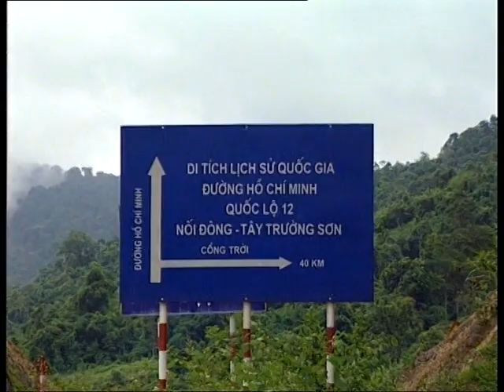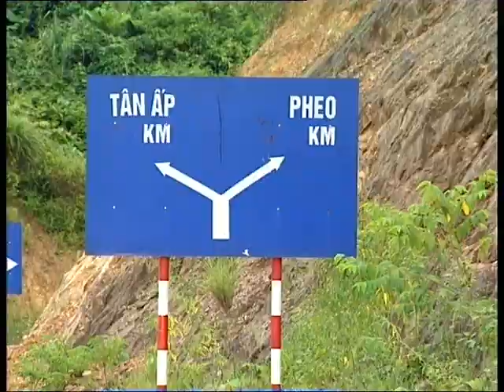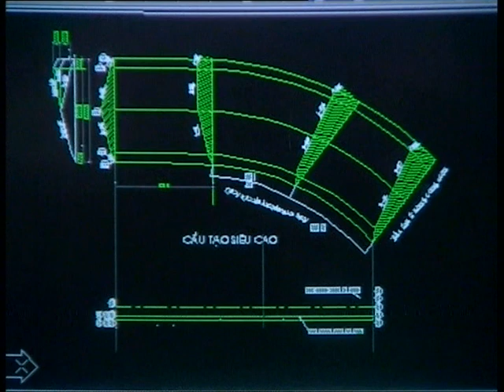Construction of Vietnam's Ho Chi Minh Highway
In 2000 the famous Ho Chi Minh Trail was turned into a major highway connecting north and south Vietnam.  The Vetiver System was used to stabilize many of the highways cut and fills. See presentation of the same 14 years